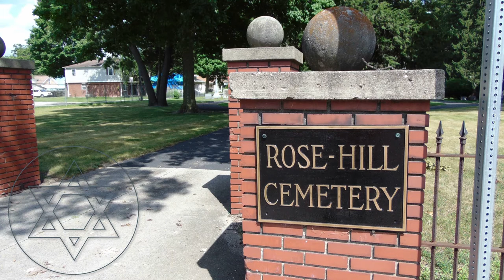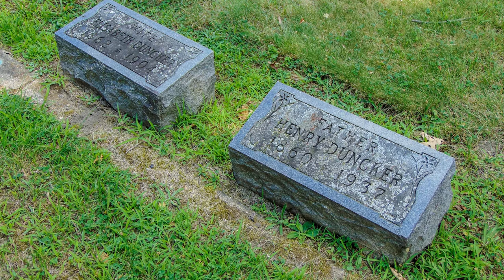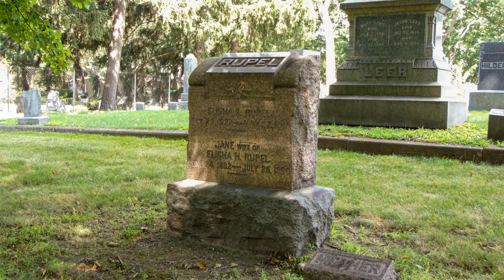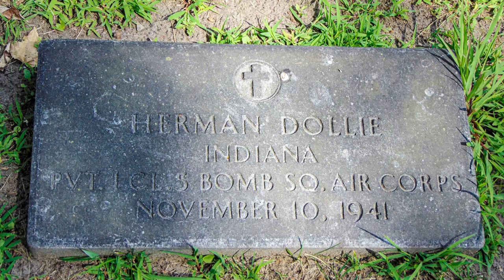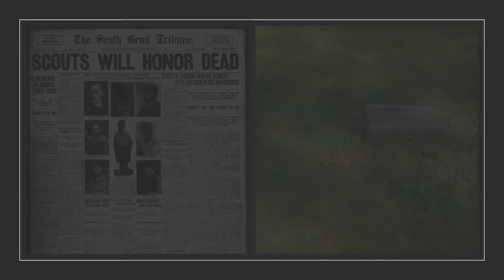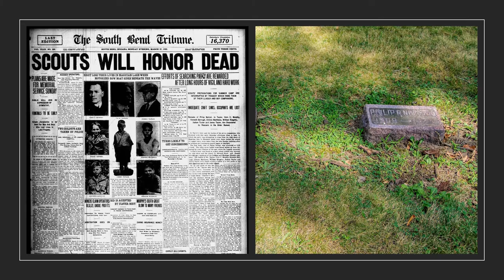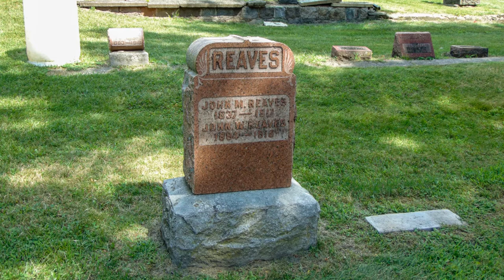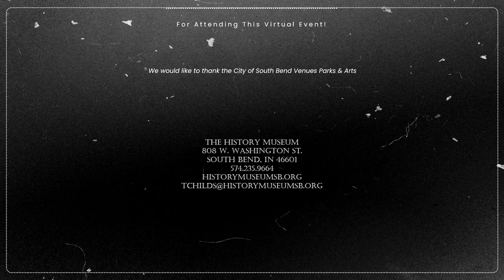South Bend Bowman Cemetery Virtual Tour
This is a virtual tour of South Bend's Bowman Cemetery located on Miami Street on the southeast side of town.